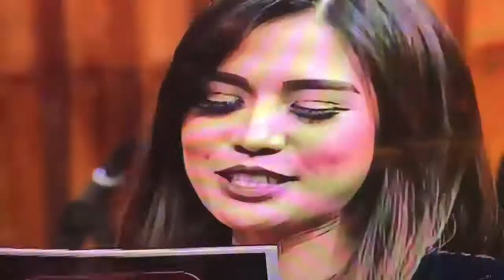E-talkshow Tvone “ Fahri Hamzah “ jumat malam 20.30 WIB